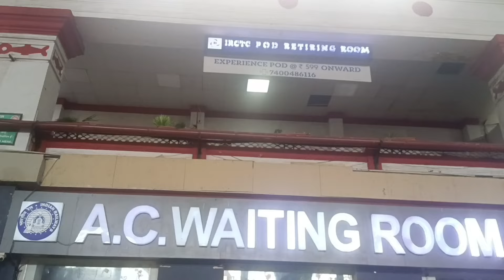Mumbai Central Railway station | मुंबई सेंट्रल रेलवे स्टेशन | Retiring room | waiting Hall | Train